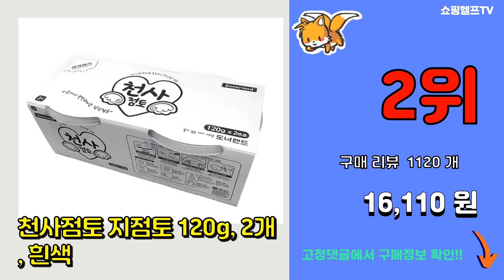천사점토 추천 판매순위 Top10 || 가격 평점 후기 비교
❤️❤️❤️요즘 가장 많이팔린 천사점토 추천❤️❤️❤️

[00:01]
10위. 유아 컬러 클레이 천사점토 350g 벌크, 1개 [18,550원]

[00:06]
9위. 도너랜드 천사점토 70g, 천사점토 70g벌크 [4,930원]

[00:11]
8위. 도너랜드 천사점토 140g, 1개, 하양 [8,300원]

[00:16]
7위. 도너랜드 천사수지점토, 흰색, 200g [2,970원]

[00:21]
6위. 천사점토 벌크 아동용 점토, 350g [17,000원]

[00:26]
5위. 천사점토 벌크 아동용 점토, 1개, 800g [33,230원]

[00:31]
4위. 탐사 소프트 화이트 점토 300g 화이트, 1개 [12,990원]

[00:36]
3위. 천사점토 벌크 300g, 1개 [20,100원]

[00:41]
2위. 천사점토 지점토 120g, 2개, 흰색 [16,110원]

[00:46]
1위. 천사점토 벌크 700g, 1개 [30,100원]